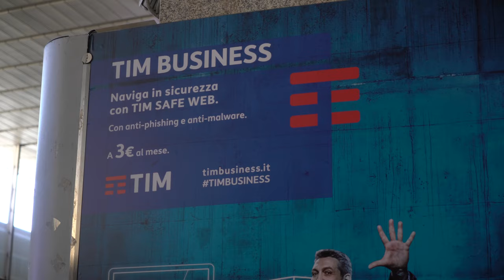TIM: Cisco Umbrella Customer Experience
TIM – also known as Telecom Italia – is the largest Italian telecommunications services provider with a footprint around the world. Cisco Umbrella is an integral part of TIM Safe Web, which brings new security protections for more than 600,000 business and SMB customers.